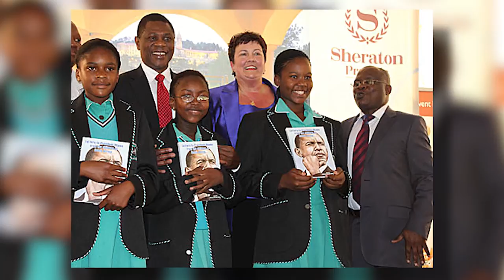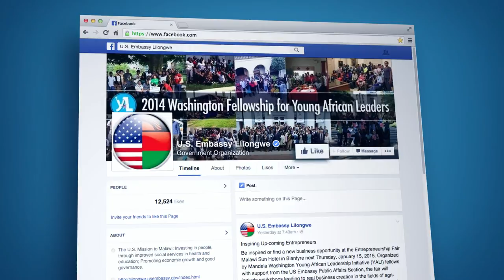Meet Virginia Palmer, U.S. Ambassador to Malawi